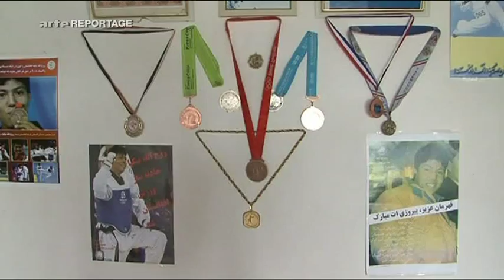Rohullah Nikpa by German TV